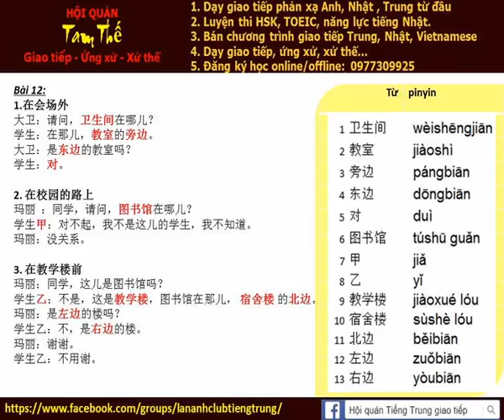Bai 12b Nghe noi phan xa Tieng Trung Build Trust I